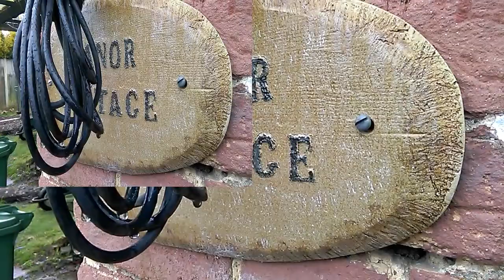Shed Blog Pt 1 Raining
Saturday 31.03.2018  Easter weekend building my new shed/workshop.